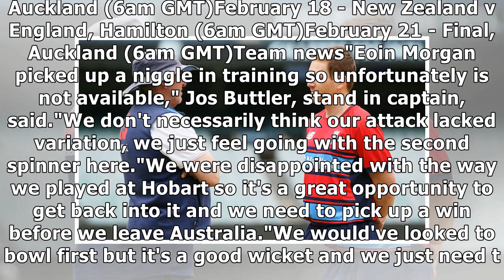Australia vs England T20 tri-series: Live stream, TV channel, start time, team news By J.News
GETTYEoin Morgan are hoping for revenge from HobartEngland are hoping to get revenge for the defeat in the first match i...